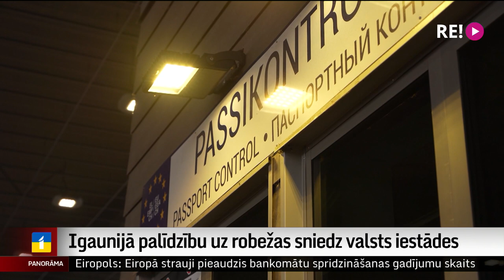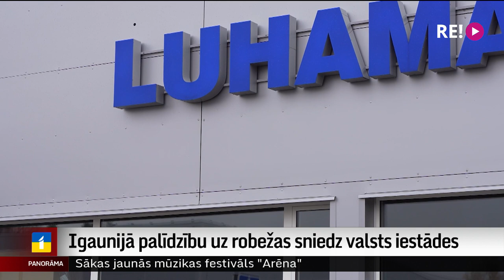Igaunijā palīdzību uz robežas sniedz valsts iestādes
Evakuācija no šobrīd okupētajām Ukrainas teritorijām uz Krieviju bieži vien ir vienīgā iespēja tikt prom, taču bieži  izbraukšana nav brīvprātīga. Arī šobrīd tiek ziņots par okupācijas iestāžu veikto evakuāciju no Hersonas, kurai tuvojas Ukrainas karaspēks. Daudzi no šiem cilvēkiem pēc tam meklē patvērumu vai mēģina atgriezties Ukrainā nonāk pie Baltijas valstu robežām. Jau oktobra sākumā vēstījām par situāciju pie robežpunkta “Grebņeva”, kur ukraiņiem, kas tikko kā pavadījuši diennaktis stāvot rindā Krievijā, Latvijā palīdzību nelielā treilerī ar telti sniedza brīvprātīgie. Ar pēkšņu kara bēgļu pieplūdums saskārās arī Igaunija. Kā šo situāciju risina tur, skaidroja Dinija Jemeļjanova.